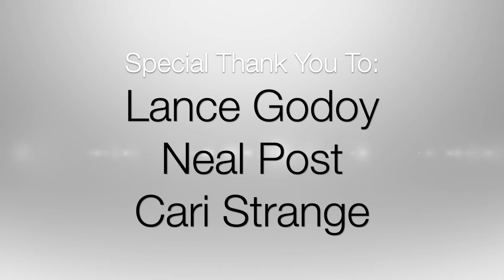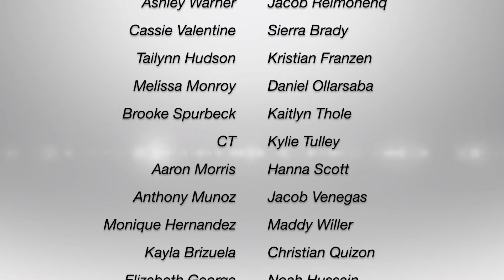Senior Farewell Interviews - 1819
Celine Brito and Temescal Canyon High School ASB Media